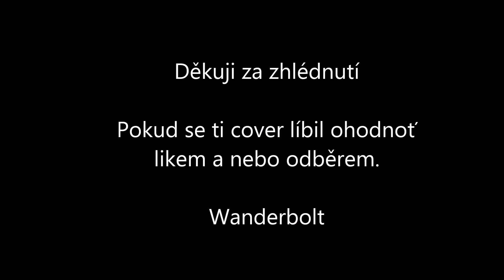Traband- Krasojezdkyně (Acoustic cover by Wanderbolt)